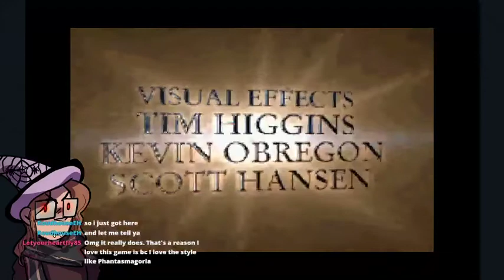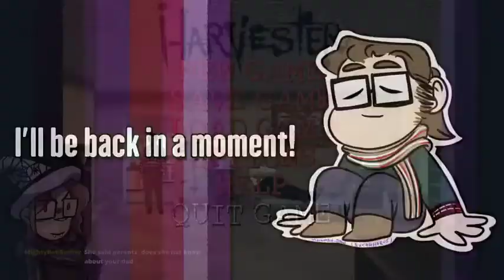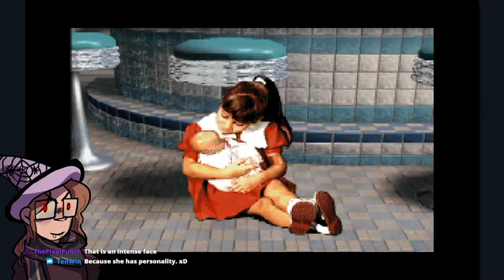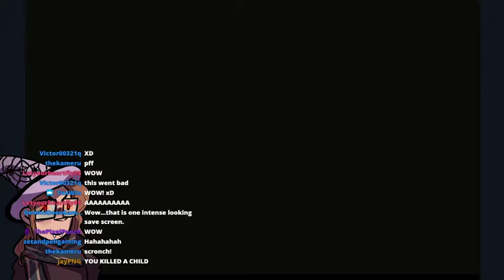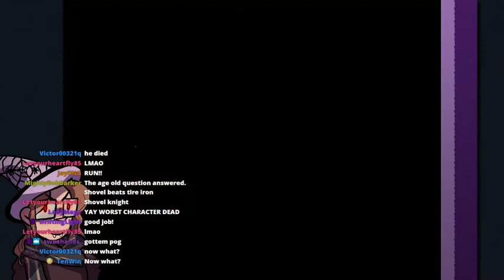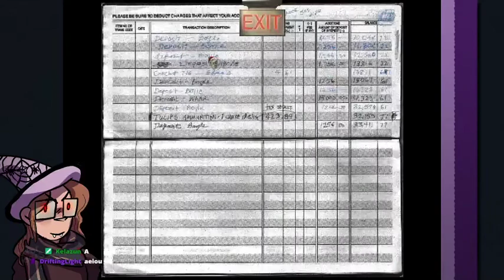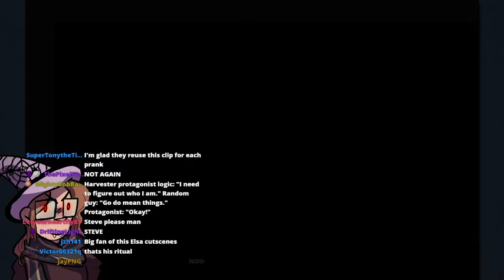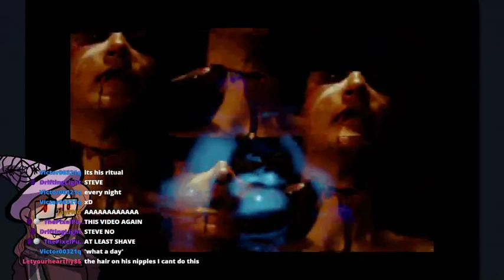WHAT IS GOING ON?! || Harvester - Part 1 || Adventure Thursdays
The first stream from the Harvester playthrough. You always were a kidder, Steve. Originally broadcast 03/10/19.